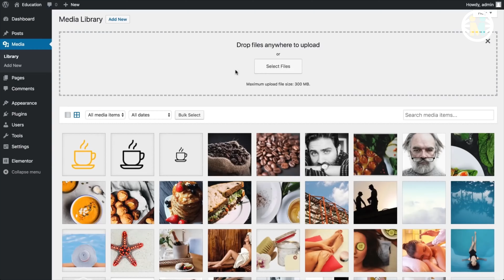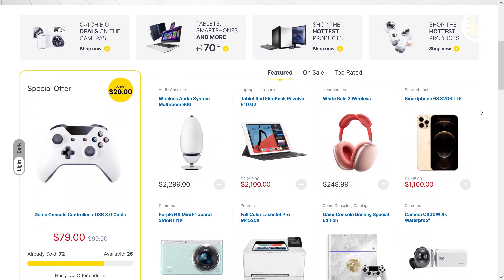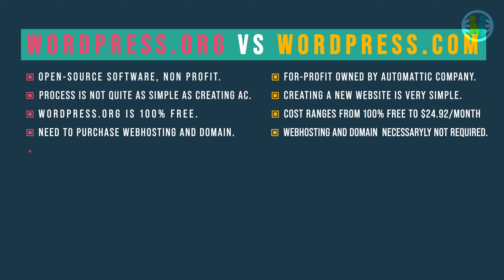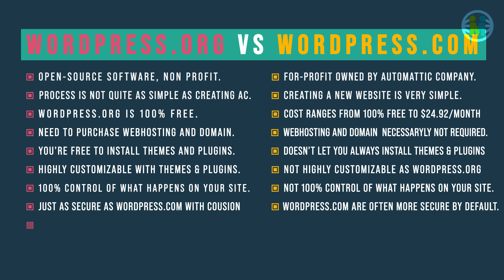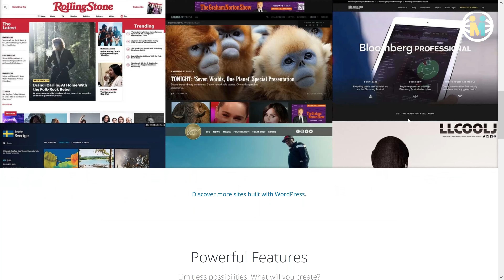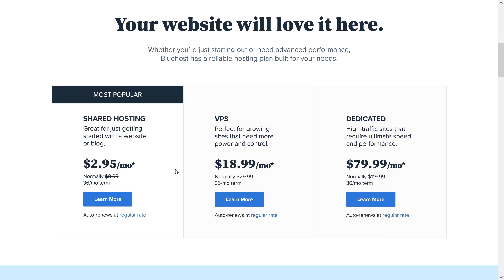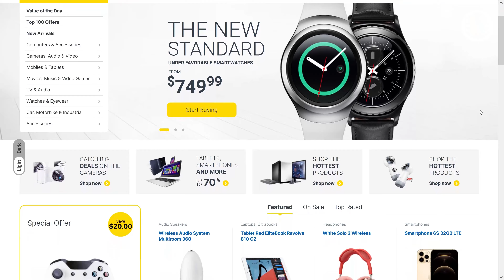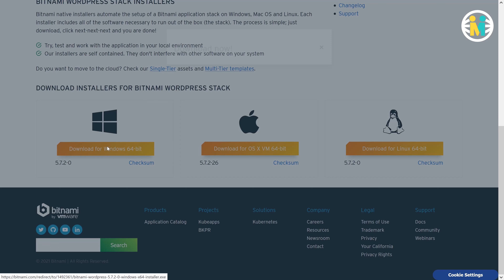What is WordPress? | WordPress.org vs WordPress.com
In this video, You will get answers to your question regarding the WordPress CMS platform very easily & quickly.

Chapters:
0:00 - Intro
0:21 - What is WordPress?
1:07 - Websites can WordPress make?
1:52 - WordPress.org vs WordPress.com
4:38 - Who made WordPress?
5:35 - Why should you use WordPress?
7:56 - Can I install WP on my PC?

If you don't know "What is WordPress" If you are curious to know the differences between WordPress.com and WordPress.org, then you have come to the right place.
We have explained several basic questions that arrived in the mind of newbies before starting a WordPress website.